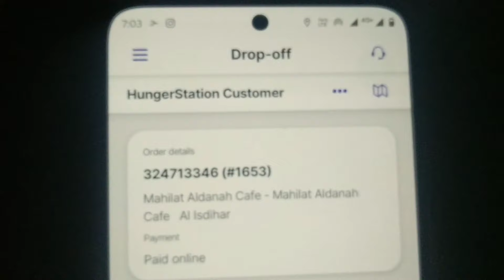Saudi Arabia me Fahas Karana Bahot Jaruri hai nhi to apko ho sakti hai big problem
Hello friend's 🙏❤️

Saudi Arabia me Fahas Karana Bahot Jaruri hai nhi to apko bahot jada dikkat ho sakti hai

Hungerstoion me my Weekly Earning ll Saudi Arabia Riyadh

Hungerstaion me Pahli Bar Cat Food Delivery ll Saudi Arabia Food Delivery Work

Today My Earning in Hungerstaion 💵💵 ll Food Delivery Work in Saudi Arabia

SK VLOGS